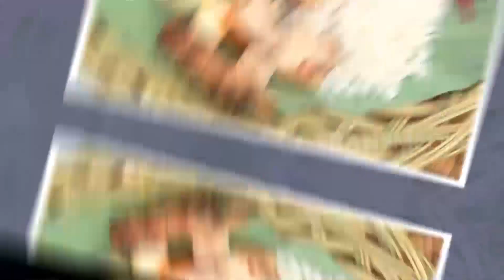Nikmatnya Sayur Peput Yang Ngangenin | JEJAK ANAK NEGERI (14/02/22)